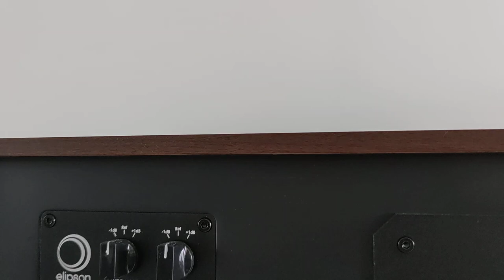Le Test Elipson XLS 15 Avec Du Tubes 300B Consonance M100S PLUS C'est De La Folie 😱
Pour bénéficier de 15% de remise sur le site officiel Elipson

🚨 valable jusqu'au 31 septembre 2022 🚨

Les pieds de fabrication artisanale Française "NiCoaStyle Hifi Man" en bois d'épicéa spécialement conçus pour les XLS 15 sont proposés à 350 euros sous réserve d'un minimum de 10 précommandes, les 3 premiers à précommander auront une réduction de 50 euros soit 300 euros pour la paire de pieds.